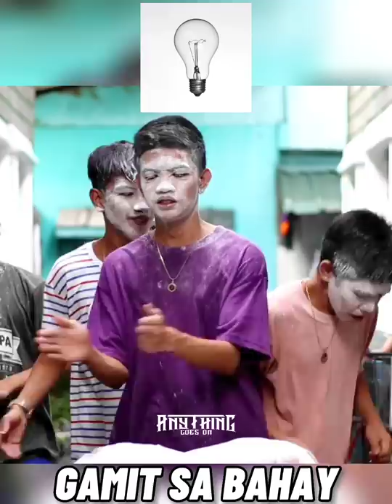Guess the picture #44 Mga gamit sa bahay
Bawal ang tagalog , Mga gamit sa bahay. Laughtrip naman syempre mga kasubsob hahahha 😂😂😂